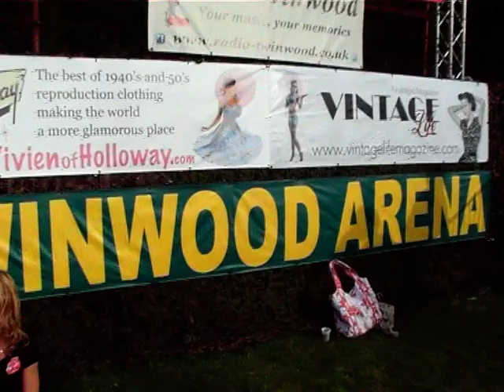Twinwood 2012 Jive Aces Singing in the Rain